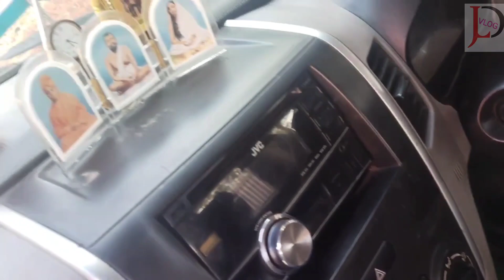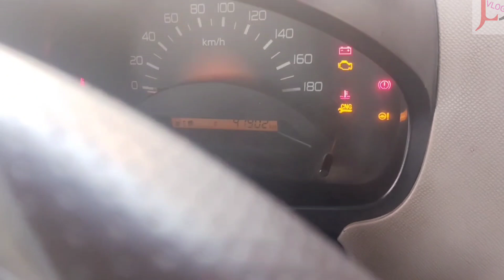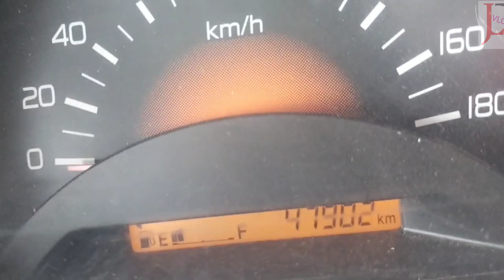suzuki wagon r cng 2013 model sale in tripura/jld vlog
যোগাযোগ করুন👇👇
 only whatsapp & Telegram mobile no- 9